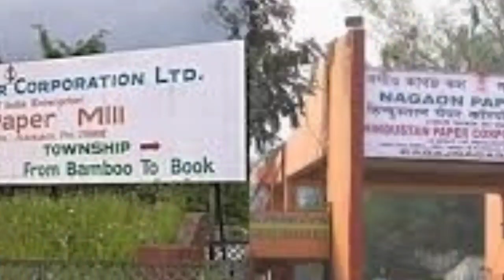CAA আইন নিয়ে🔥৫ বছরের জেল🔥ঘোষণা কমিশনের🔥বোরখা নিয়ে🔥তদন্তে সিট🔥রিপোর্ট তলব হাইকোর্টের🔥Bangla News